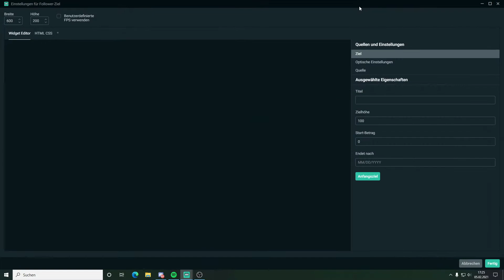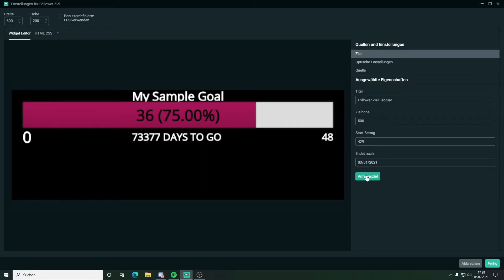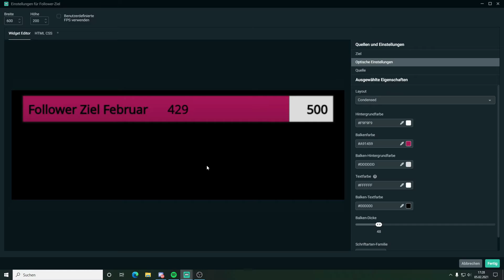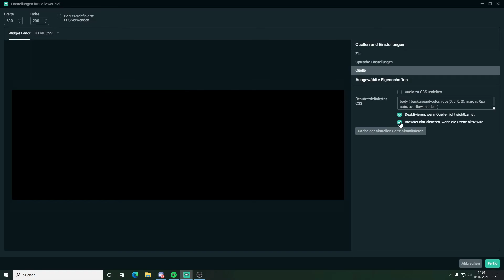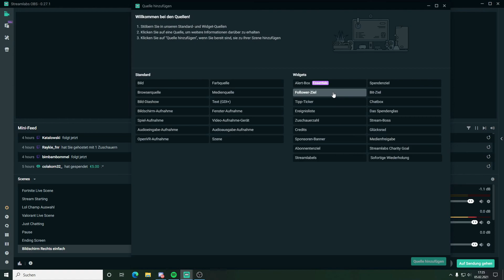Streamlabs OBS Follower/ Subscriber Ziel erstellen I Tutorial 2021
10% Nachlass mit dem Code FinningWest

Moin moin Leute in diesem Video zeige ich euch wie ihr bei Streamlabs OBS ein Follower Ziel oder allgemein Ziele einstellen könnt.

Lasst doch gerne ein kostenloses Abo auf meinem Kanal da und schreibt mir in die Kommentare zu welchen Themen ihr noch Tutorial wollt.

►PC Spces◄
CPU: AMD Ryzen 7 3700x 3.60GHz
GPU: 8GB KFA2 GeForce RTX 2080 Super
RAM: 32GB Corsair Vengeance Pro
SSD: 1000GB Crucial P1
Netzteil: 700 Watt be quiet!
Mainboard: Msi B450 Pro-VDH Max
CPU Kühler: AMD Ryzen 7 3700x Luftkühlung
Gehäuse: Sharkoon Night Shark RGB

►MEIN EQUIPMENT◄
Mein Mikrofon
Meine Kamera
Mein Headset
Mein Greenscreen
Meine Beleuchtung